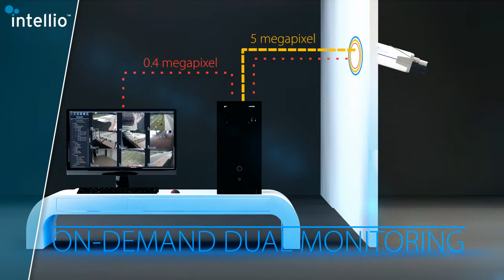Intellio Camera - 3D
Cinema 4D + After Effects + Photoshop + Audacity